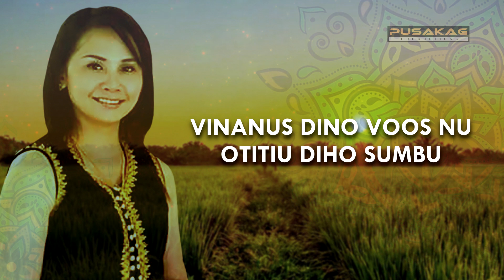Lenny James - IZIAU UNDUK NGADAU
Tajuk : Iziau Unduk Ngadau
Artis : Lenny James
Lagu/lirik : Minami Sugali Anduini
Studio : Pusakag Productions